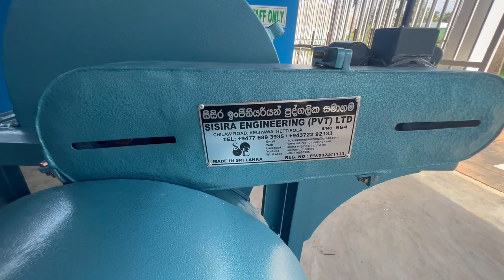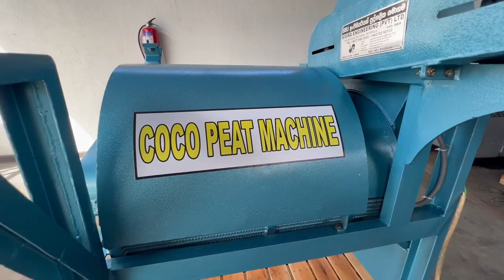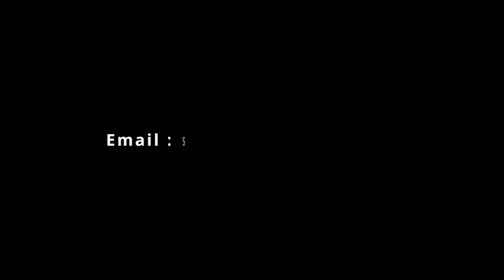How to Assemble Coco Peat Machine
Sisira Engineering pvt ltd
🔰 Address
🔰 Address
  ✔ Chilawa Road Kaliyawa Hettipola, Sri lanka

  🔰 Ouer Products

  🔰Single Side Machine
   ✔5HP motor
   ✔Domestic current/ Three phase current
   ✔Coconut Husk 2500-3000 (per day)
   ✔Working with one person

  🔰Double Side Machine
   ✔5HP & 2HP motors
   ✔Coconut Husk 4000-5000 (per day)
   ✔Working with two persons

    🔰Coco Peat Single Machine
   5MP/2HP motor
     ✔Three phase current